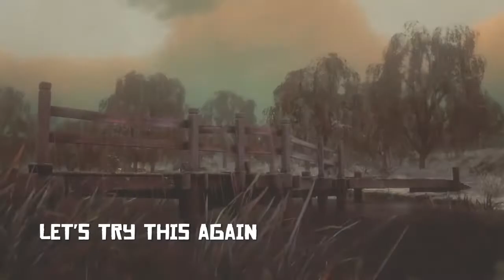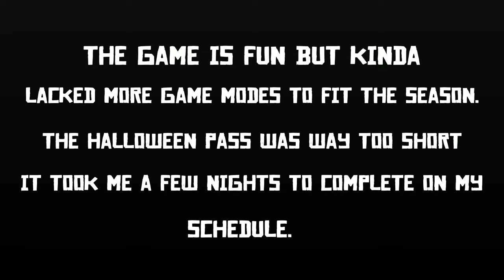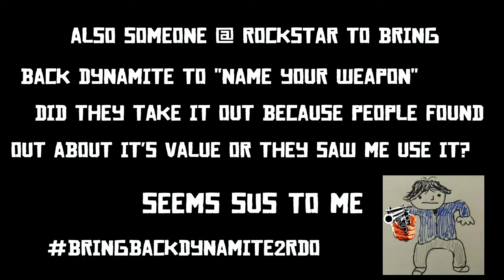RULE THE NIGHT . . . or not - Red Dead Online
Edited in PS4 Share Factory

My longest video to date showing the seasonal Halloween game mode. Featuring clips of me dying, actually trying to win the game mode and tomfoolery in general.

If you make it through the video, thank you so much for doing so. Eleven minutes may be long, but thanks for checking the video out.

Thank you again, and enjoy the video.